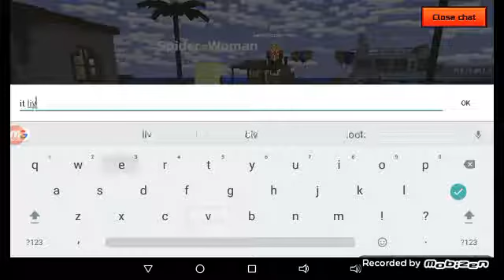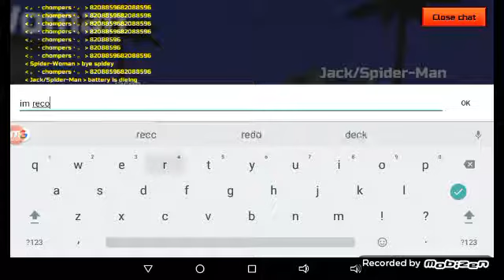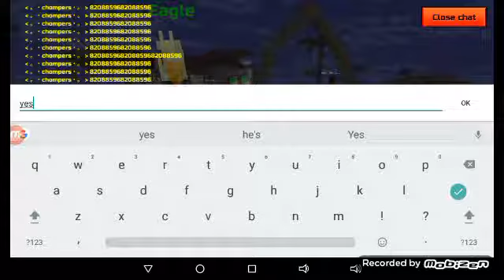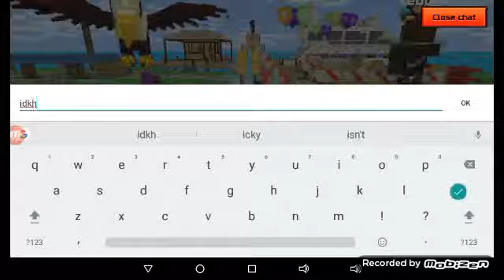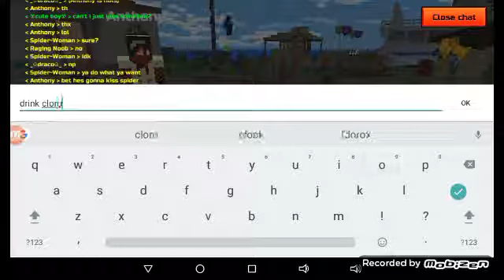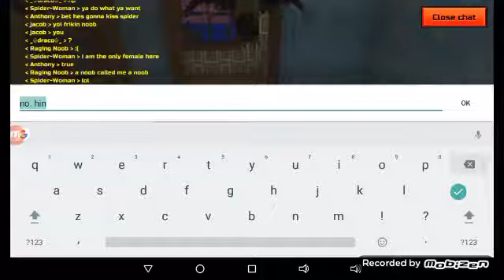Pixel gun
I've​ waited so long my dick fossilized